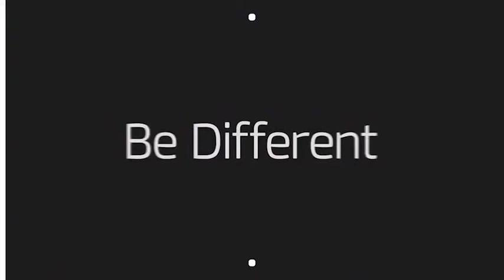Unique Opener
38 placeholders for images or video

Easy change color, text, images and logo